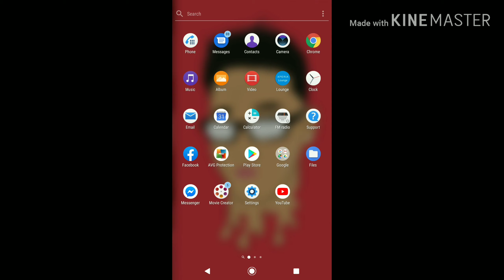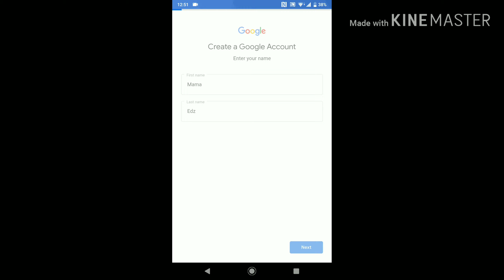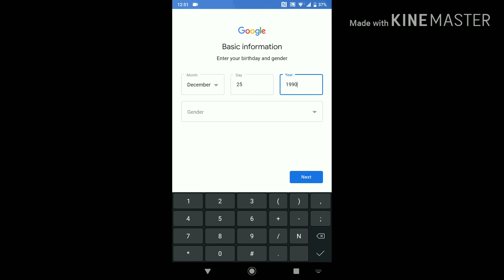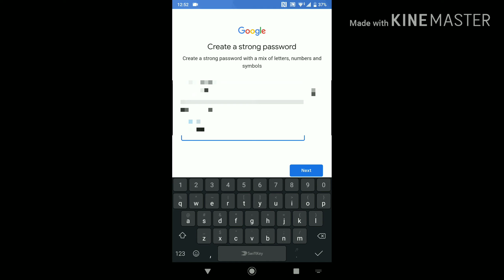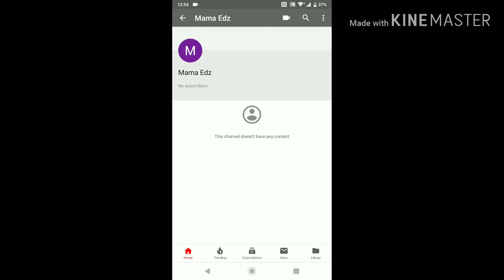Paano gumawa ng YouTube Channel ( tagalog version ) PH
Para sa mga bago sa YouTube na katulad ko
Sana Makatulong po sa inyo to Para lahat tayo
Alright 🤘
My channel for more updates video's